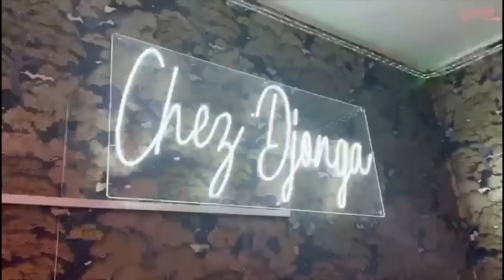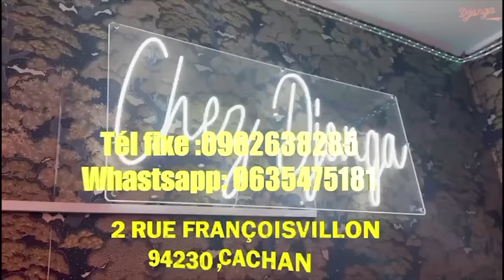TROP CE TROP TRESOR LUMIERE RECADRE LES CHRONIQUEUR PRO FALLY Et Affaire ISRAEL MUTOMBO, MARIA NTUMB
TRESOR LUMIERE TRES Faché RECADRE STAF FALLY IPUPA Et Affaire ISRAEL MUTOMBO + SURPRISE DE WERRASON MWINDA Au CONCERT D'HERITIER WATA